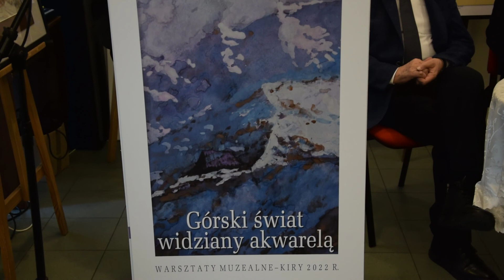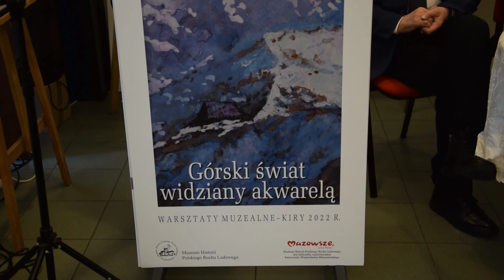Wspomnienie z wernisażu wystawy poplenerowej GÓRSKI ŚWIAT WIDZIANY AKWARELĄ